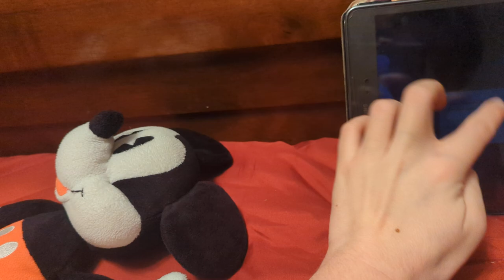mickey and the 7 gremlins part 3 epic Mickey version